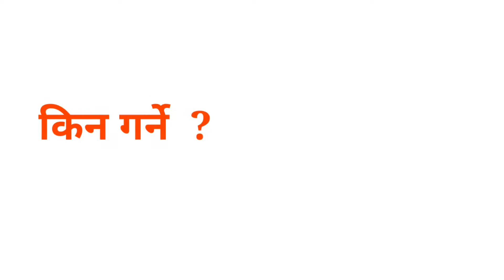के हजुरले काउकीलाई छोप्नु भो ? || पातले काउलीको फूल छोप्ने बिधि || Banding /Balnching of Cauliflower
Banding/ Blanching of Cauliflower
In this video, you will get a detailed explanation of the banding of cauliflower. It includes the information about material required, timing, curd stage, and ways to banding. it improve the color of cauliflower along with the taste.

नमस्कार
आजको यस भिडियो विशेष गरी काउली खेती गर्नु हुने महानुभावलाई रहेको छ। काउलीको पछिल्लो अवाथमा फूल विकास हुने बेला काउलीको पातले फूल छोप्ने प्रविधि जलाई Banding/Blanching पनि भनिन्छ। यो बारेमा सम्पुदा जानकारी लागेको छू।

Creator/Presentor/Editor: Sambat Ranabhat (M.Sc Ag Soil Science)

Quires Solved
how to improve cauliflower quality
How to blanch cauliflower
what is banding of cauliflower
what is blanching in cauliflower
काउलीको उत्तपदन
काउली कसरी खेती गर्ने
कौशी खेती
कौशीमा काउली खेती
नेपालमा काउली खेती
yellowing of cauliflower
white cauliflower
cauliflower farming
cauliflower
how to grow cauliflower
white curd of cauliflower
kauli kheti
kauli kasari badney
kauliko ramro utpadan
nepal ma kauli kheti
kauli
cauliflower tips and trick
hack to grow cauliflower
benefits of blanching in cauliflower
why to band cauliflower
leaves of cauliflower
blanching cauliflower and brocauli
blanching cauliflower plant